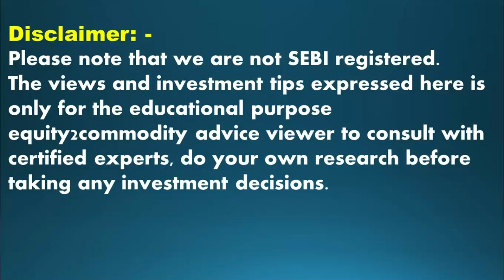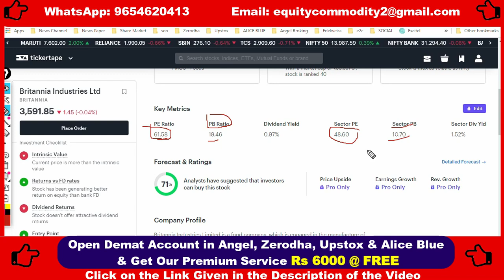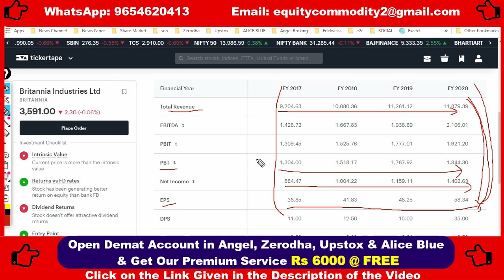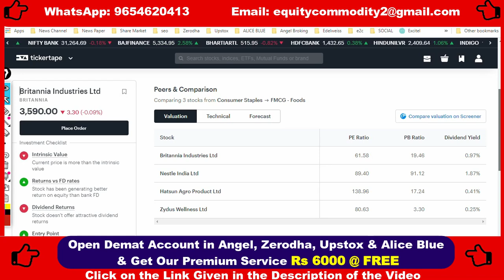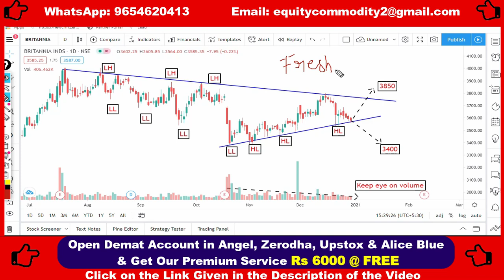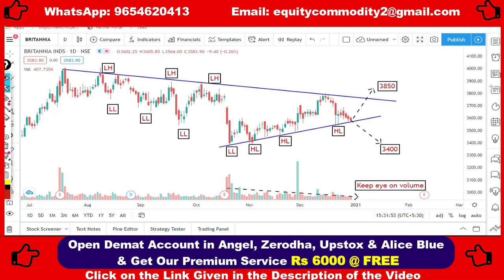BRITANNIA STOCK ANALYSIS | LEVELS & TARGET | BRITANNIA SHARE NEWS